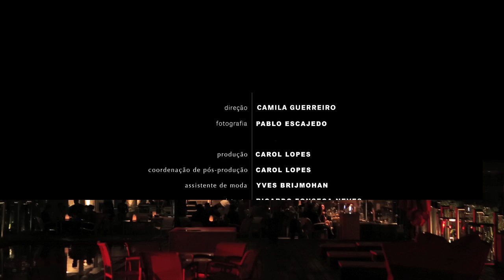Vogue + Arezzo Warm up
Direção: Camila Guerreiro
Fotografia: Pablo Escajedo
Edição e finalização: Aline Cunha